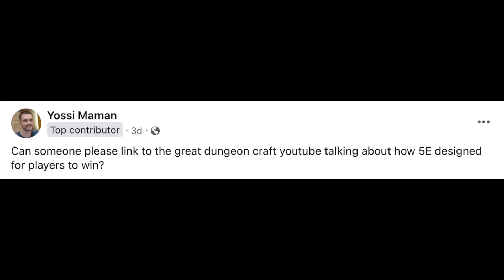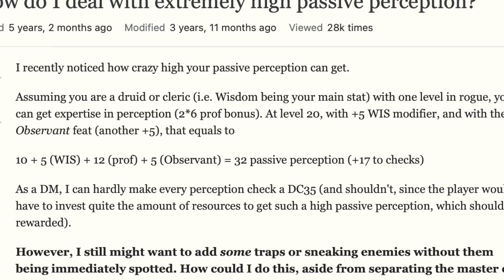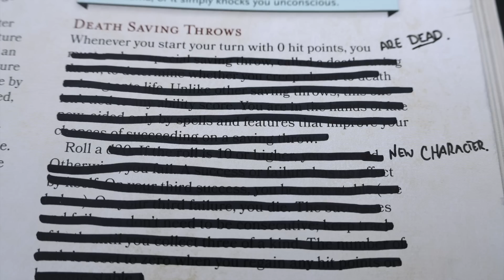5E Is Designed So Everyone Wins (Ep. #336)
Think 5E is a little...soft? Professor DM explains why.